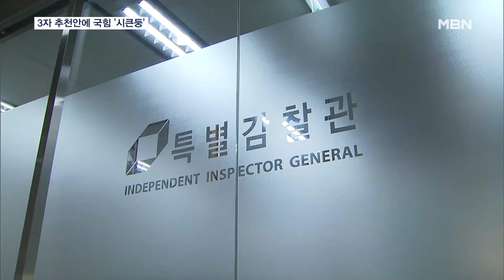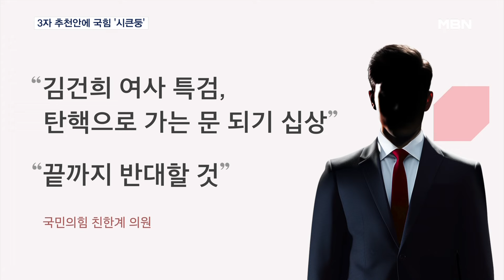"1심 선고 전 물타기" 국힘 '김건희 특검 3자 추천안'에 시큰둥 [MBN 뉴스7]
【 앵커멘트 】
  국민의힘은 김건희 여사 특검 '3자 추천안'에 대해서 시큰둥한 반응입니다.
  구체적인 안이 나오지 않았을뿐더러 이재명 대표의 1심 선고를 앞둔 야당의 물타기에 불과하다는 건데요.
  김 여사에 대해서 비판적인 친한계 인사들조차도 "특검을 받으면 탄핵"이라는 위기감이 감지됩니다.
  김도형 기자입니다.

【 기자 】
  국민의힘은 친한계 중심으로 당초 김건희 여사 특검법을 받을 수 있다는 말도 나왔지만, 막상 민주당의 '3자 추천안'에도 부정적인 기류가 감지됩니다.

  한동훈 대표는 민주당의 제안에 대해 "특별히 할 말이 없다"고 말을 아꼈습니다.

▶ 인터뷰 : 한동훈 / 국민의힘 대표
- "(3자 추천안은) 민주당의 말 뿐이잖아요? 거기에 대해서 제가 특별히 더 드릴 말은 없을 거 같고요."

  특검법 대신 특별감찰관 도입을 통해 '김건희 리스크'를 해소하는 것이 우선이라는 판단입니다.

  무엇보다 국민의힘은 11월은 이재명 민주당 대표 선고에 집중해야 한다는 분위기입니다.

  3자 추천은 이 대표의 선고를 가려보려는 야당의 물타기에 불과하다는 취지입니다.

▶ 인터뷰 : 장동혁 / 국민의힘 최고위원
- "이재명 대표의 1심 선고가 임박하자 한 손에는 특검법, 다른 한 손에는 임기 단축 개헌을 들고 이성이 굳어버린 집단처럼 날뛰고 있습니다."

  김 여사에 대해 비판적이었던 친한계조차도 결국 특검은 막아내야 한다는 분위기입니다.

  한 친한계 의원은 "특검은 시작하면 탄핵으로 가는 문이 되기 십상"이라며 "끝까지 반대할 것"이라고 밝혔습니다.

  하지만 특검에 전향적인 견해를 보이는 이탈표가 나올 가능성도 있는 만큼 지도부도 긴장의 끈을 놓지 않고 있습니다.